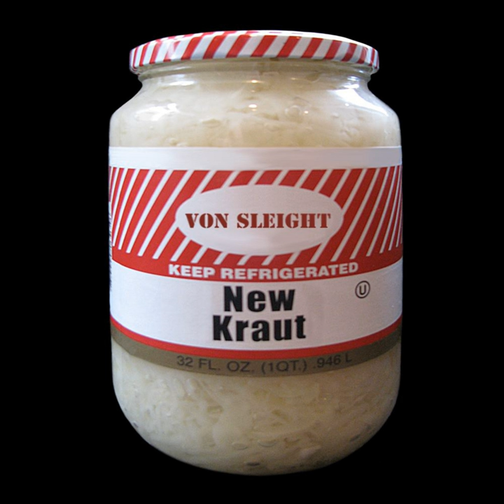Monkfish Head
Monkfish Head · Von Sleight

New Kraut